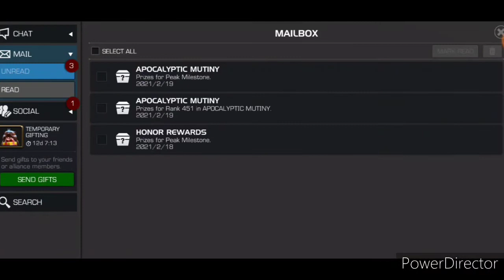AQ Weekly Opening Rewards 19/02/2021- Marvel Contest of Champions